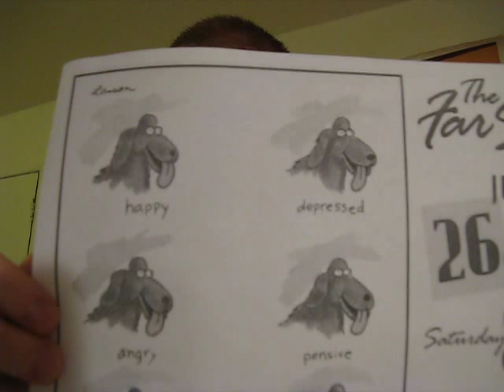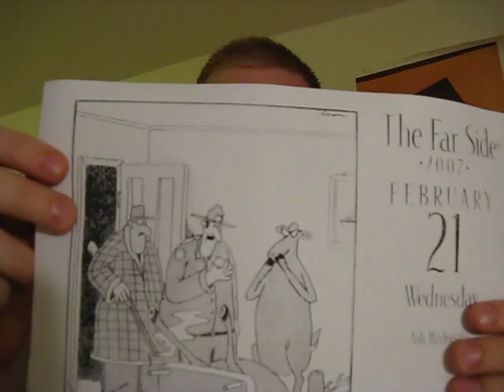Gary Larson: The Far Side